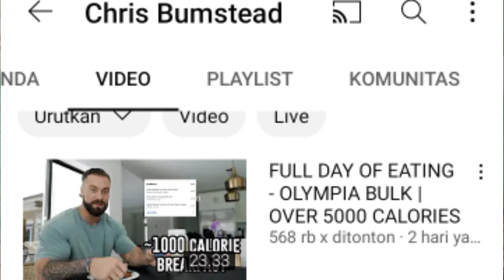Chris Bumstead Bicep + Brett Wilkin Trash Talk To Nick Walker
Your daily dose of Bodybuilding News Today :
- 00:39 = Chris Bumstead Biceps

- 01:47 = Brett Wilkin Beef With Nick Walker
Follow Joan :
If you looking for Coaching for Your Workout & Nutrition Program, I'm happy to help Achieve your Goals.